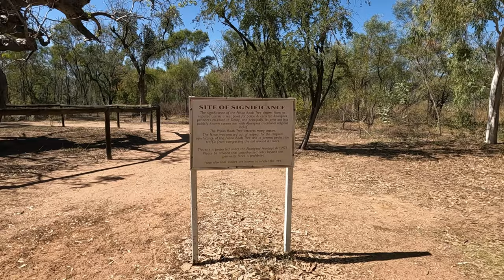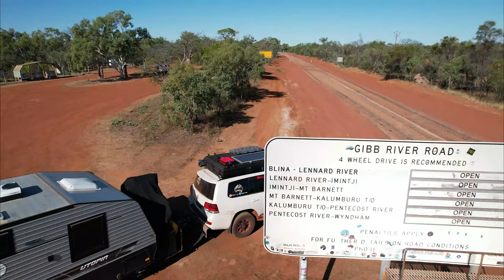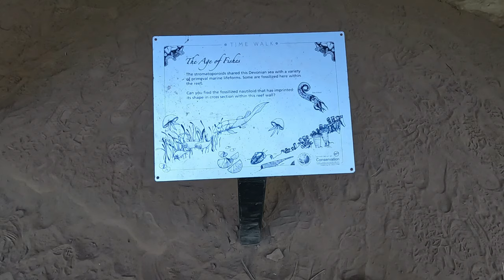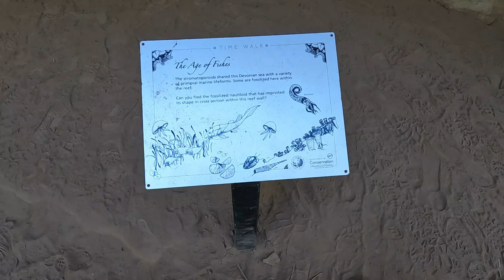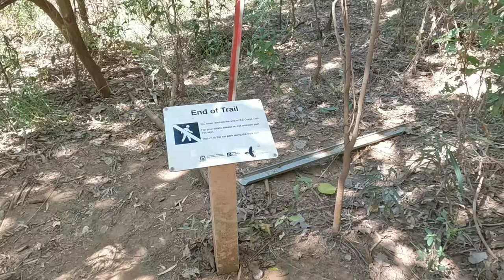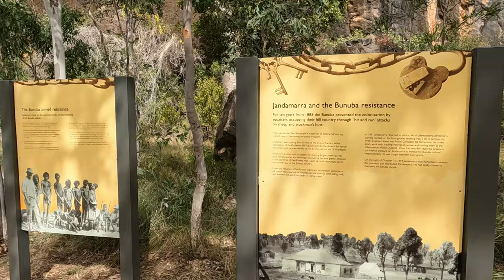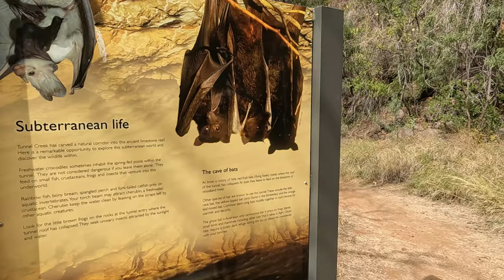Gibb River Road Part 1, Windjana Gorge, Tunnel Creek Episode 33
We are so excited to start the Gibb River Road! Leaving from Broome via Derby where we stop in at the Boab Prison Tree and the longest cattle drinking trough in Australia. From here we make our way to Lennard river for our first overnight camp on the Gibb. Into Windjana Gorge for a few nights and out to Tunnel Creek. Wow what an amazing start to this part of our trip. Windjana gorge is breathtaking with the added bonus of 100's of freshwater crocs lounging around on the banks of the gorge. Tunnel creek is also a spectacular sight even though it is a bit daunting wading through waste deep water in the dark where crocs hide.
We hope you are enjoying our videos!!